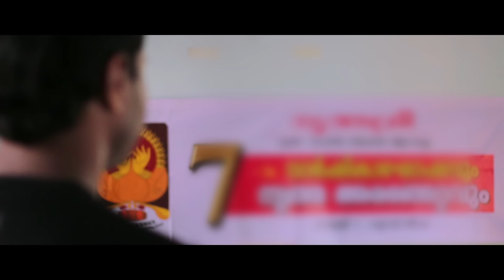Mundakan Video Song from Album - Ammakinavukal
Soul of Murmuring... AMMAKKINAVUKAL
CONCEPT & LYRICS - HASEENA S KANAM
DIRECTION & EDITING -  KAPIL GOPALAKRISHNAN
PRODUCED BY - NERO ENTERTAINMENT & SREE VISION IN ASSOCIATION WITH SREE SASTHA CREATIONS
SINGERS- G.VENUGOPAL, ANOOP SHANKER, FRANKO, NAJIM ARSHAD, SOORAJ SANTHOSH, MANJARI, GAYATHRI ASHOKAN, NEHA NAIR , RAJESHWARI ABHIRAM, SOWPARNIKA SAJAN